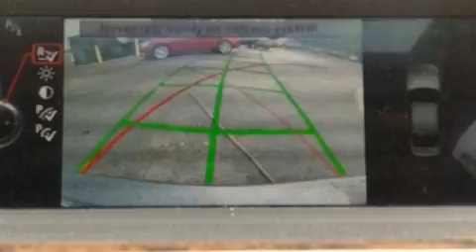2013 BMW 3 Series 335i in Tallahassee, FL 32308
Dale Earnhardt Jr. Buick GMC
1850 Capital Circle NE

Climb inside the 2013 BMW 335i. This 4 door, 5 passenger sedan is still under 75,000 miles! It features an automatic transmission, rear-wheel drive, and a 3 liter 6 cylinder engine. The engine breathes better thanks to a turbocharger, improving both performance and economy. BMW prioritized fit and finish as evidenced by: front and rear reading lights, a trip computer, tilt and telescoping steering wheel, power door mirrors and heated door mirrors, rain sensing wipers, cruise control, and power seats. With high intensity discharge headlights illuminating your path, you'll always appreciate maximum visibility. For drivers who enjoy the natural environment, a power moon roof allows an infusion of fresh air. BMW also prioritized safety and security with features such as: dual front impact airbags with occupant sensing airbag, front side impact airbags, traction control, brake assist, anti-whiplash front head restraints, ignition disabling, and 4 wheel disc brakes with ABS. This car was designed with safety in mind, allowing you to drive with even greater assurance. We have a skilled and knowledgeable sales staff with many years of experience satisfying our customers needs. They'll work with you to find the right vehicle at a price you can afford.